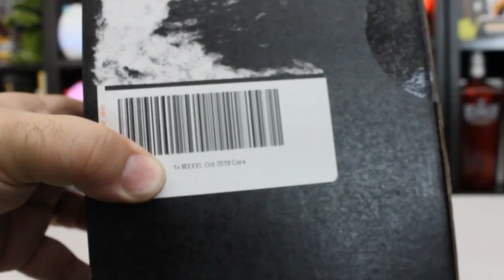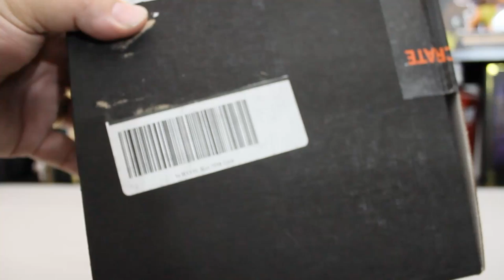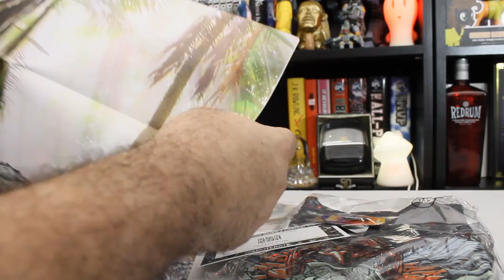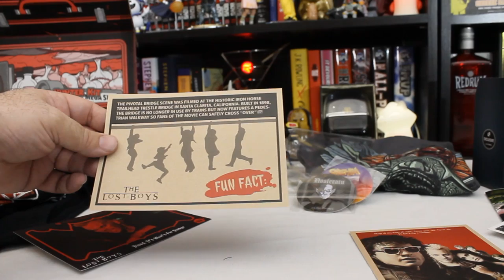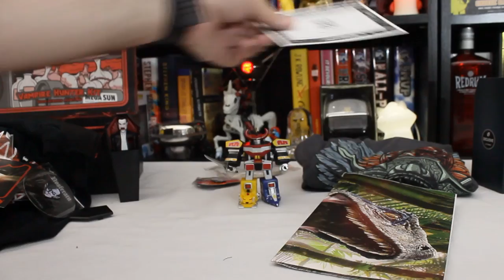29. Loot Crates for August and October 2019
More Loot Crates. This time it's the crates for October and, oddly enough, August 2019. There are some good items here, and some... not so good ones.